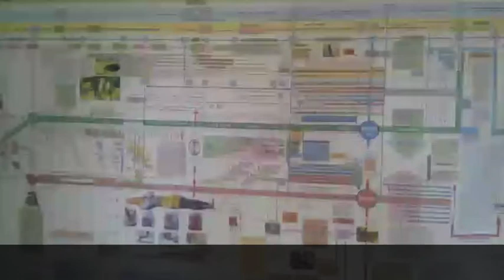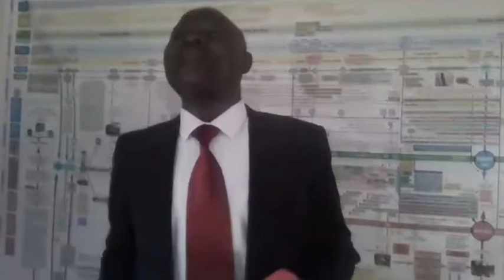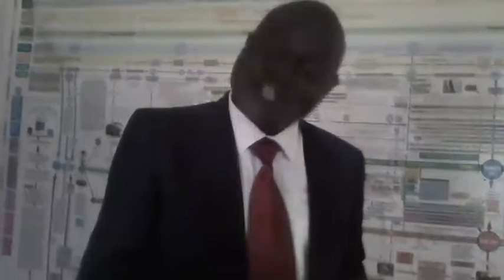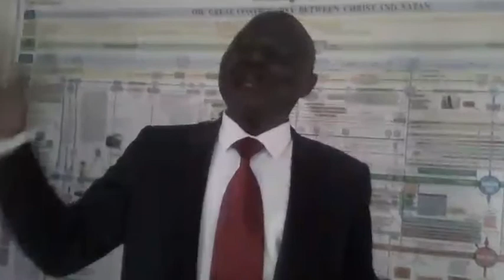Friday Versepass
Versepass with Pastor Mavezere